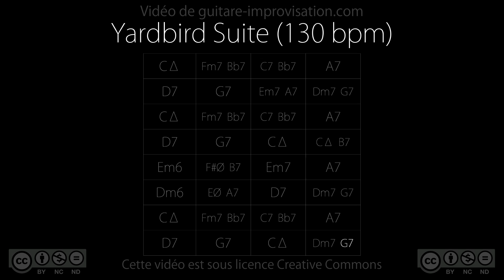Yardbird Suite (130 bpm) - Backing Track